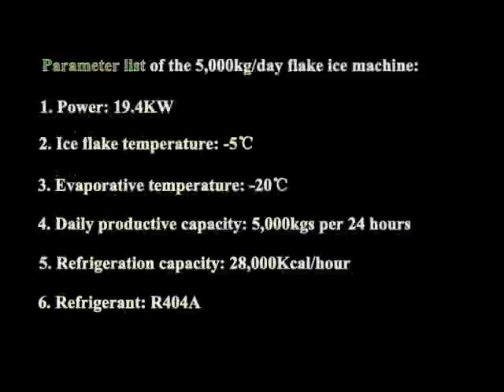Flake ice machine 5T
Flake ice machine for sale.
Many videos of different ice machines. You can find videos of all kinds of ice machines here.

Thie video will show you all the details of our 5,000kg/day flake ice machine, including the flake ice making and harvesting, component list, parameter list, and the quotation, enjoy it.

My most favorite video of flake ice machine.

Ice flakes are perfect for freezing fish, seafood and so on.

My factory is one of the biggest and most competitive flake ice machine factory in China.
We have the best quality flake ice machines with the most competitive prices.
China flake ice machine factory, the best.
Quality ice machine and they are power-saving.